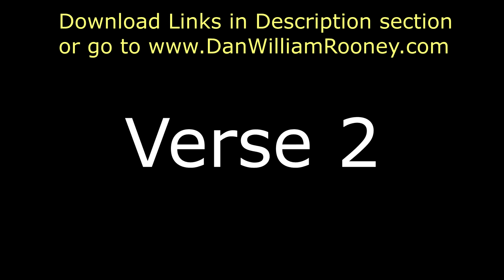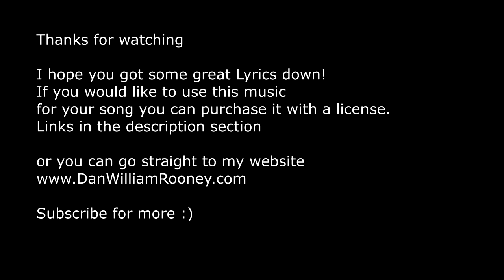BEAUTIFUL PIANO AND STRINGS |SONGWRITERS BACKING TRACK| SONG 20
CAN YOU WRITE THE LYRICS
PIANO MUSIC FOR YOUR SONG

*Important-after purchase click on "Return to Merchant" to be directed to the download page.

What you get with your purchase:
1. a HQ untagged version of the track to use in your song.
2. an Unlimited licence, meaning you can use the track in your song for as long as you like and as many sales and streams.

[YES] You can release your song to all online music stores for Unlimited years and Streams

[YES] You can post your song/video on your Social Media/Youtube & monetise with Youtube partner program

[YES] You keep 100% of Distribution sales/streams revenue for your song

[YES] Synchronization rights are included

[YES] Yes Live performance is allowed

[YES] Unlimited Pro Music videos and social media videos are allowed

[YES] Radio and TV play is allowed

[YES] You can register the song with a Publishing company and or a Performance
Rights Organization like BMI/ASCAP and we will split shares same as all Writers/Producers do 50/50 equally (does not affect your 100% Distribution Revenue)

[NO] Your Song cannot be added to digital audio fingerprinting services such as YouTube’s Content ID or similar services through your distribution company. Your distribution Company will not allow songs that use samples/BackingTracks to use the Content ID System anyway and I don’t allow this either. (This does not affect your song being released as normal to Youtube Music streaming platform and you can of course still monetise your song for Ad Revenue using your own youtube partner program)

[NO] you cannot resell, lend, hire as a backing track or sample to another party

KEYWORDS (NOT OFFICIAL)
songwriters backingtracks
beautiful piano background music
piano beats
piano backingtracks
songwriters backing track
Piano Song 2
backgroundmusic
music for your lyrics
Backing track for singer
Backing track for songwriter
Songwriting music
Piano Instrumentals
back track for a song
Inspiring Instrumentals
Backing tracks YouTube
Download Backing Tracks
Unfinished Songs
Unfinished Song Ideas
Unfinished song needs lyrics
Tracks that need vocals
Music that needs lyrics
Who can write music for my lyrics
Original song lyrics wanted
Just add vocals
Beats for writing music
Just add your lyrics to this song
Add music to your lyrics
Original songs for sale
Buy original songs to record
Singers looking for original songs
Song tracks for sale
Piano backing tracks for singers
music for singers
Songwriter demos
Music demo for writing lyrics
Song demo service
Music for lyrics
I need music for my lyrics
Songs that need lyrics
Lyricist backing music track
Original backing music tracks for singers
Study Music
Sleep music
Sing to Piano
Music for college
Karaoke piano
Original tracks
How to get famous
Free music
music without words
piano beats
guitar beats
beats to spit to
free beats
songcraft
non copyrighted music
piano samples
free guitar samples
free guitar beats